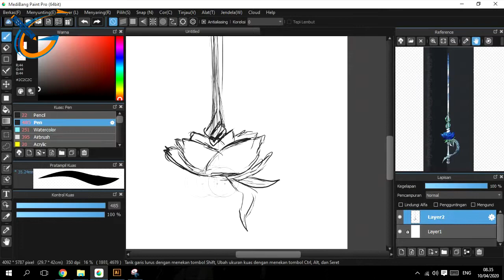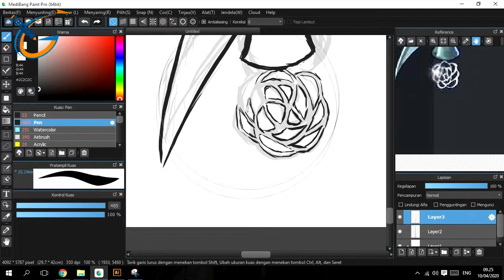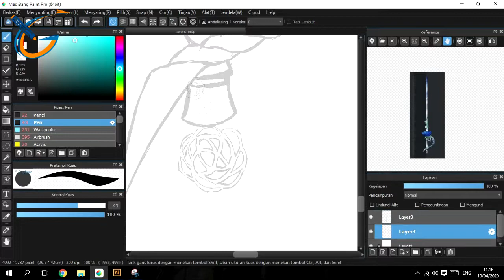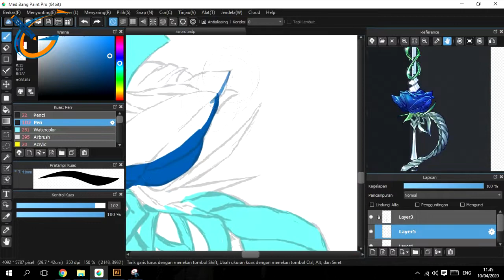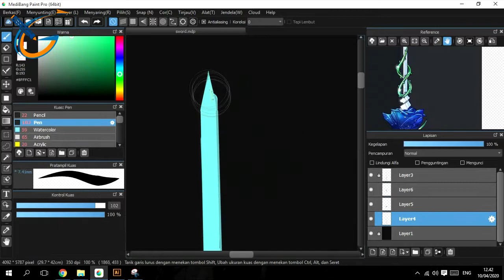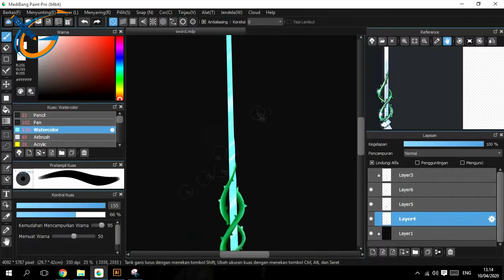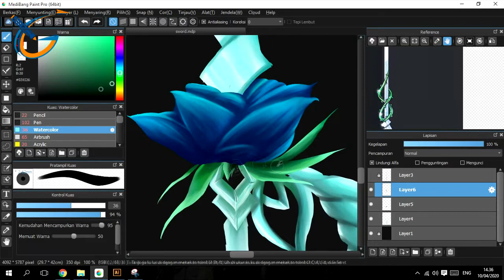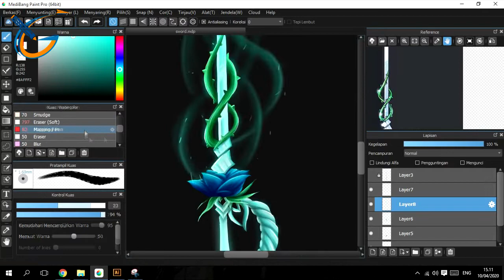#3 COREK - Drawing Blue Rose Sword | SpeedArt | Medibang Paint Pro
You activate the COREK Segment, where in this segment displays the Blue Rose Sword Drawing with a fast duration, the application used is the computer version of MEDIBANG PAINT PRO